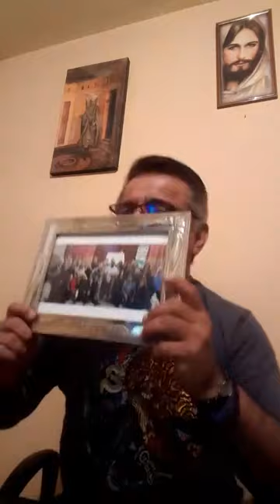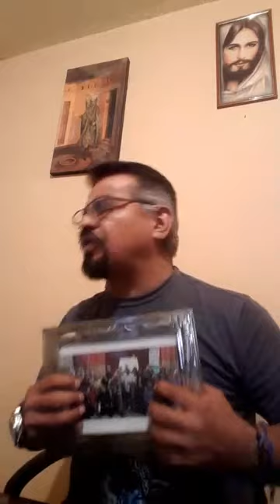J. Carlos Escamilla - Comparte a Grupo de Argentina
Comparrimiento... Padres de Roldan, Roldan, Argentina.